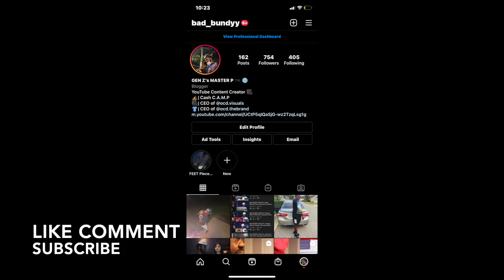BAD BUNDYY REACTS : Mori Briscoe | On The Radar Freestyle (Official Video)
CASH C.A.M.P IM BACK WITH ANOTHER REACTION VIDEO ! WE GOT "MORI BRISCOE " WITH "ON THE RADAR " REACTION REACTIONVIDEO NEWCONTENT CASHCAMP BADBUNDYY MORIBRISCOE ONTHERADAR 🔥🔥🔥🔥🔥 OR 😂😂😂😂